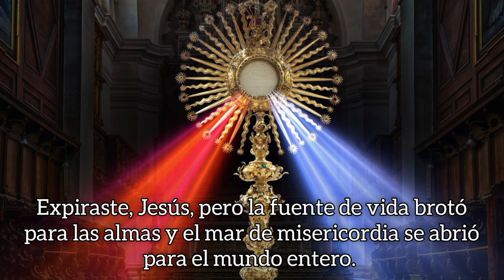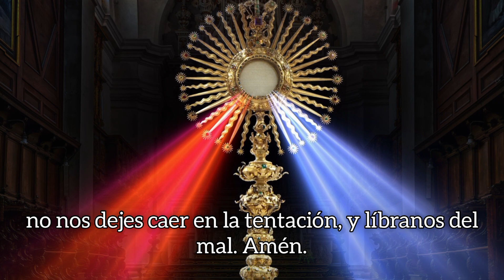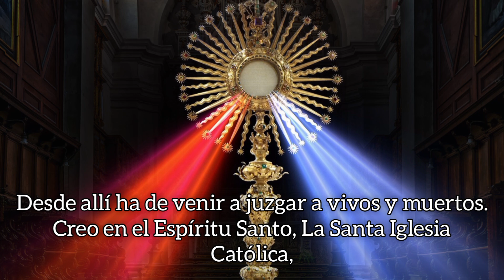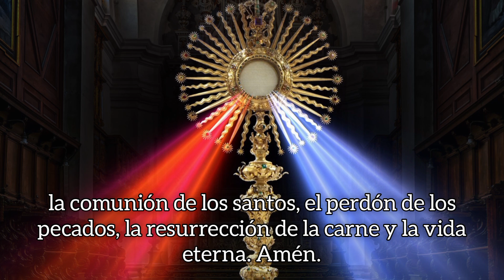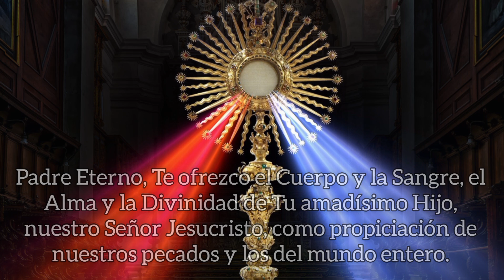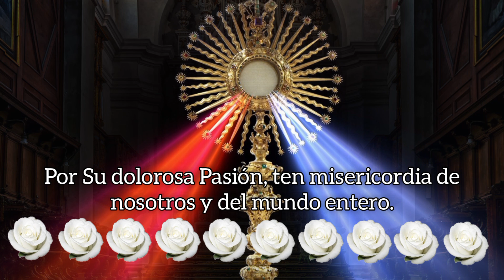CORONILLA DE LA DIVINA MISERICORDIA, DOMINGO 2 DE JULIO 2023